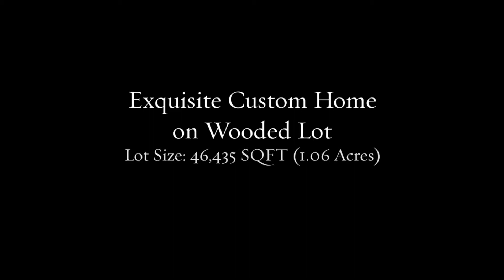9519 Clubhouse Circle Magnolia, TX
9519 Clubhouse Circle Magnolia, TX